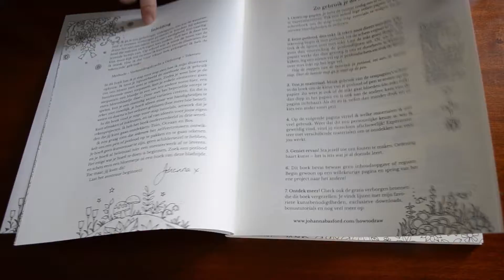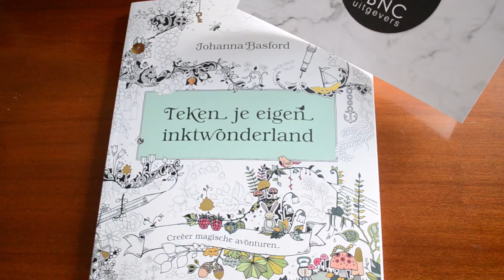Teken je eigen inkwonderland BBNC (Kleurvitality) Een kijkje in het boek